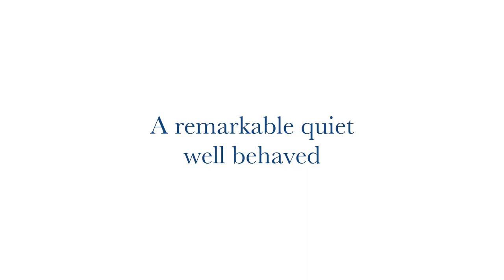RUBY - OUR NEW MiNiATURE SCHNAUZER - 2020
This video is about Ruby
Jojo and Peter are the proud owners of a new Miniature Schnauzer, came all the way from Bendigo.
Ruby is the fourth Schnauzer in our home and this little one is an angel. Very quiet, obedient, toilet trained and goes to work with her Daddy Jojo.
She will be joining Jojo and Peter on some of their adventures so come and join in on her humble beginnings and see what they are fussing over.

MUSIC;